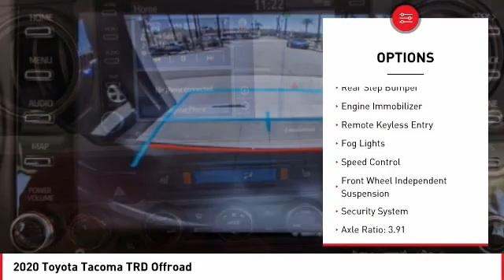2020 Toyota Tacoma Cathedral City CA 240955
2020 Toyota Tacoma TRD Offroad